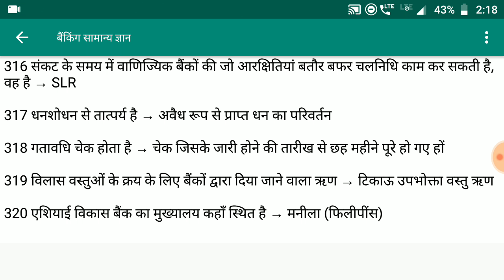Banking General Awareness | Banking Top GA Question | Bank GA Question Answer For Competitive Exam